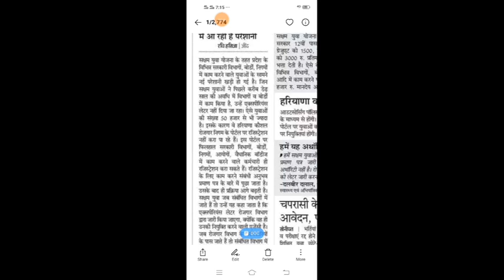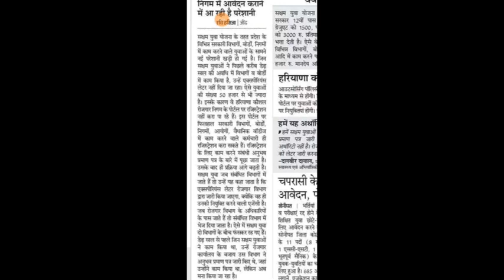सक्षम योजना हरियाणा। saksham yojana haryana news!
saksham yojana haryana news
kosal rojgar nigam